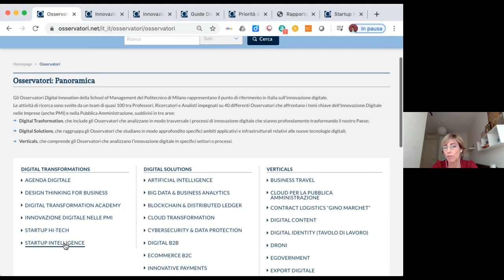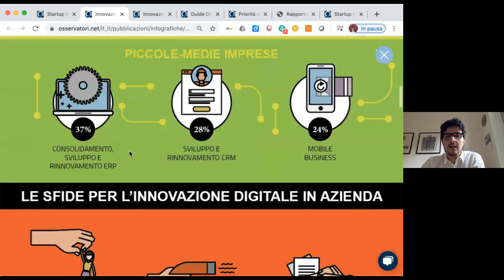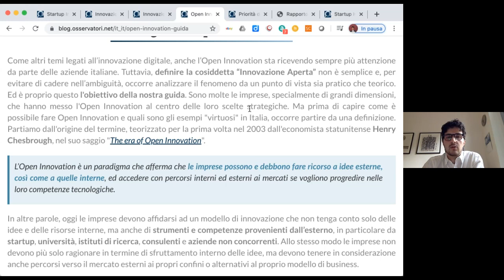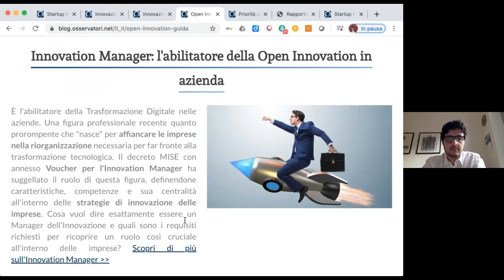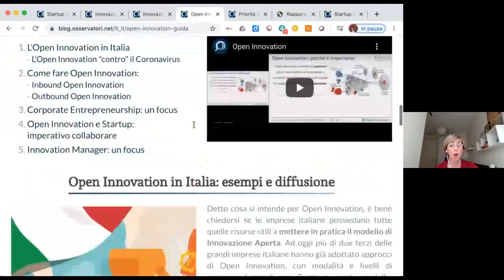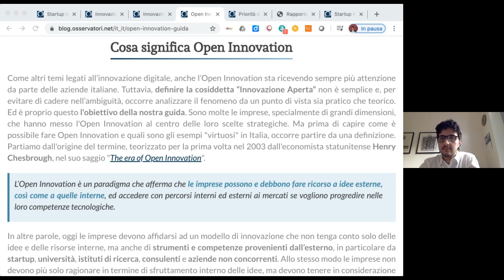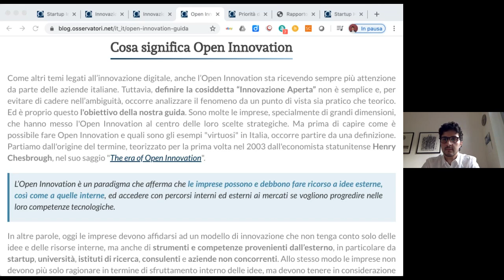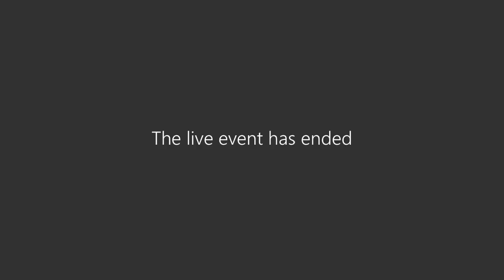Come cambiano i modelli e gli ecosistemi di innovazione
Questo video-incontro presenta l’evoluzione dei modelli di gestione dell’innovazione digitale e analizza la trasformazione dell’ecosistema di attori fonti di stimolo e innovazione per le imprese. Quali sono le principali sfide organizzative e operative che le imprese si trovano ad affrontare per stimolare l’innovazione? Presentiamo il ruolo ricoperto dall’Innovation Manager prestando particolare attenzione al fenomeno dell’Open Innovation e al ruolo che le startup ricoprono in questo contesto.